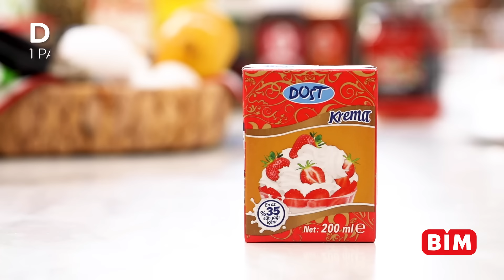Sebze Kremalı Kadayıf Şinitzel | Yemek Tarifi | BİM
Sebze Kremalı Kadayıf Şinitzel Tarifi

Servis: 6 kişilik
Zorluk: Orta
Hazırlık süresi: 20 dakika
Pişirme süresi: 20 dakika

500 gr kuru kadayıf
1 paket Tazem tavuk göğsü
1 tatlı kaşığı Destan karabiber
1 tatlı kaşığı Rafine Sofra tuz
1 tatlı kaşığı Destan kırmızı toz biber
3 adet Bili Bili yumurta
1 su bardağı Efsane un
4 limon dilimi
4 parça baharatlı Emin tereyağı

Sebzeli sosu için;
5 adet mantar
1 su bardağı Mutfağım bezelye
1 su bardağı Mutfağım mısır
2 çorba kaşığı Pervin tereyağı
1 çay kaşığı Rafine Sofra tuz
1 çay kaşığı Destan karabiber
1 paket Dost krema

Kızartma için;
3 su bardağı Sole ayçiçek yağı

• 500 gr kuru kadayıfı ufalayarak orta boy bir tabağa aktarın. Eğer taze kadayıf kullanıyorsanız, kadayıfları 200 derece fırında 10 dakika kontrollü olarak kavurabilirsiniz. Ayrı bir tabağa 3 adet yumurta kırın ve çırpın. Son tabağa ise 1 su bardağı un, 1 tatlı kaşığı kırmızı toz biber, 1 tatlı kaşığı tuz ve 1 tatlı kaşığı karabiber ekleyip karıştırın.

• 1 adet tavuk göğsünü kalın kısmından, yanlardan ikiye bölün ve iki streçfilm arasında döverek inceltin. Diğer göğüsler içinde aynı işlemi gerçekleştirin.

• Göğüsleri önce baharatlı una, devamında yumurtalara ve son olarak kuru kadayıflara batırın. Kadayıfların tavuğu sardığından emin olun.

• 3 su bardağı ayçiçek yağını tencereye ekleyin ve kızdırın. Tencereye kadayıflı şinitzelleri koyun. Orta ateşte ön yüzünü 7, diğer yüzünü de yine aynı şekilde 7 dakika altın rengi olana kadar pişirin.

• Geniş bir tavada 2 çorba kaşığı tereyağını kızdırın. 5 adet piyazlık doğranmış mantarı ekleyin. Mantarlar renk alana kadar iyice kavurun. Tavaya 1 su bardağı bezelye ve 1 su bardağı mısır ekleyin. Sebzelere 1 çay kaşığı tuz ve 1 çay kaşığı karabiber ekleyin karıştırarak 2 dakika kavurun. Son olarak tavaya 1 paket krema ekleyip ocağın altını kısın. Sebzeleri karıştırarak krema çekene kadar yaklaşık 5 dakika karıştırın.

• Patates kızartmalı tabağın yanına kremalı sebzelerden birkaç kaşık koyun. Sebzelerin üzerine 2 dilim kadayıflı şinitzel yerleştirin. Şinitzellerin üzerine 1’er dilim baharatlı tereyağı ve limon dilimi ekleyin. Çıtır çıtır tavuğu, sebze krema sosu ile kadayıflı şinitzel hazır.

Afiyet olsun.